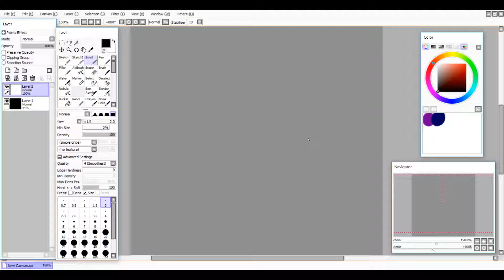Children of The Night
i dont have a description... but, it is from a story I am writing.